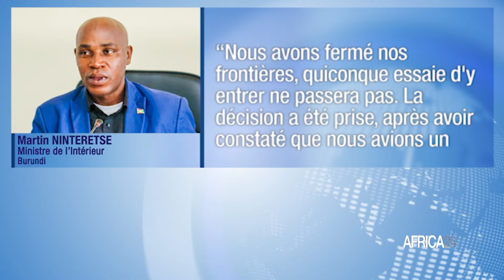Le Burundi ferme sa frontière avec le Rwanda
Politique, Le Burundi a rompu unilatéralement ses liens diplomatiques avec le Rwanda, le 11 janvier 2024, fermant sa frontière avec son voisin et expulsant ses ressortissants. Dans la foulée, le gouvernement rwandais, dans un communiqué, a déploré l'impact de la fermeture de la frontière burundaise sur le processus d’intégration au sein de la Communauté d'Afrique de l'Est.